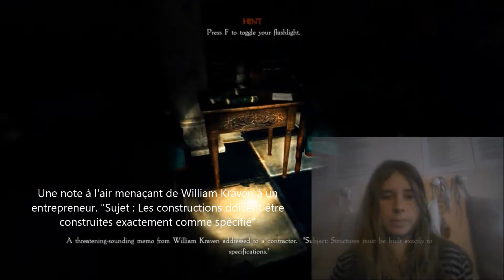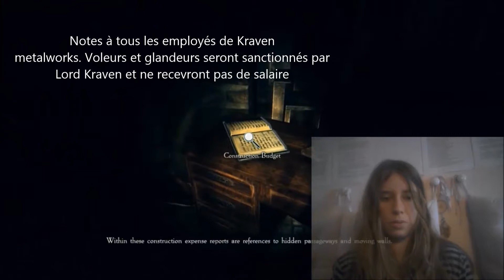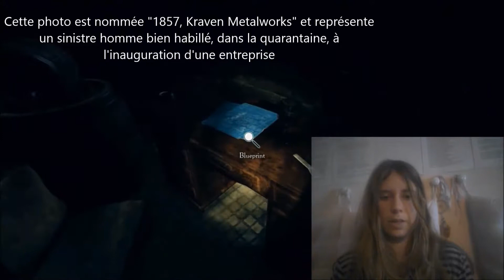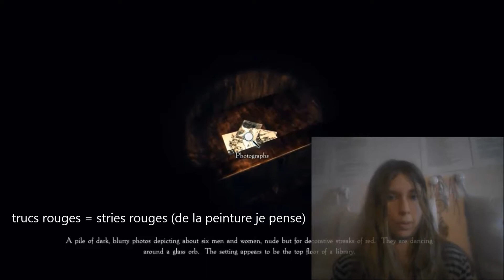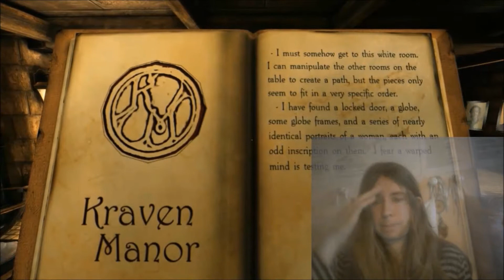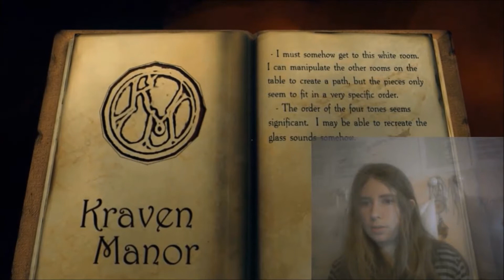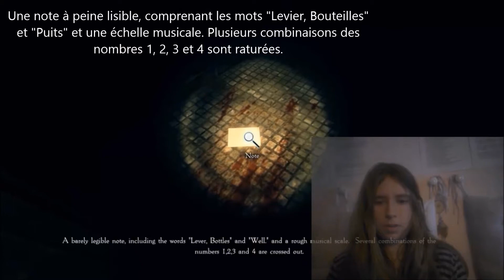Kraven Manor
Jeu : Kraven Manor